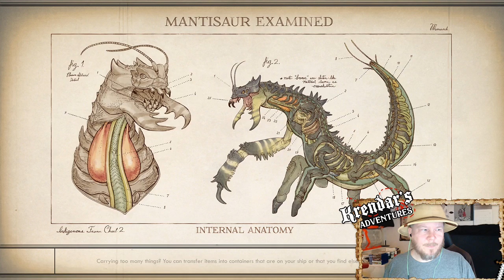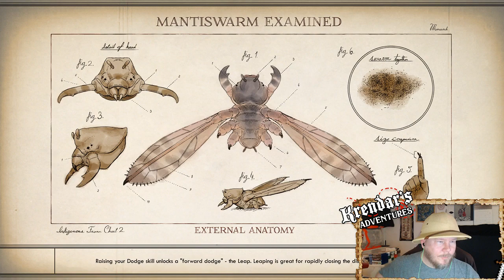The Prismatic Hammer - The Outer Worlds P38